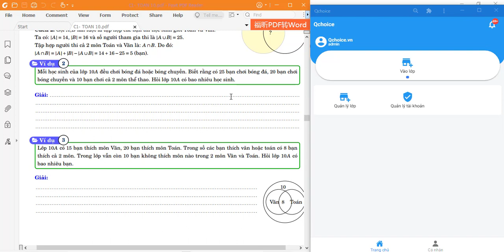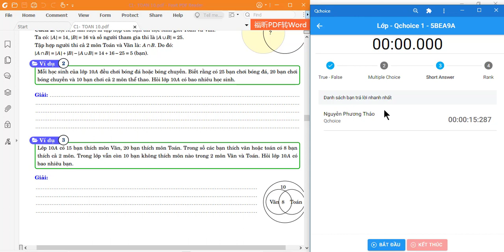Tương tác Short Answer [Qchoice Tutorial]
Qchoice.vn- Tương tác tốt hơn -Thấu hiểu nhiều hơn.